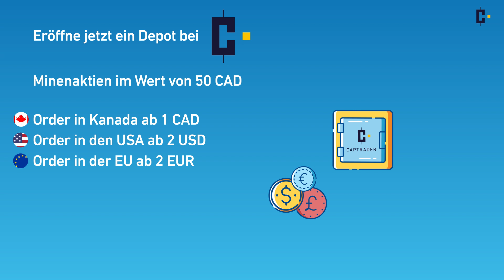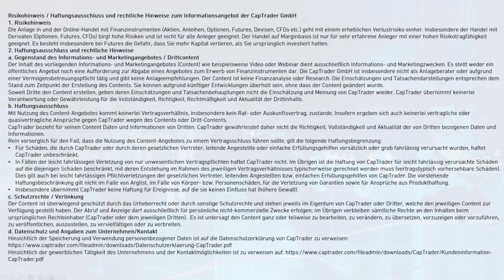Goldpreis demnächst über 2000$!? Neuigkeiten von der Deutschen Goldmesse in Frankfurt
Kai Hoffmann von Soar Financial mit Neuigkeiten von der Deutschen Goldmesse in Frankfurt und dem grünen Alarm für Gold von Christian Vartyan. Das Mining Highlight für Goldfreunde in Deutschland bot mit prominenten Gästen wie Keith Neumeyer, Christian Vartyan, Dr. Thorsten Polleit, Willem Middelkoop, Ronald Stöferle und den Mining Unternehmen selbst, eine nie gekannte Mining-, Gold- und Silberexpertendichte über zwei Tage.